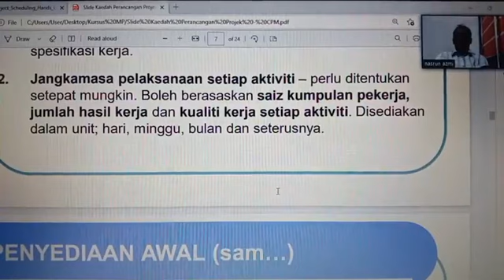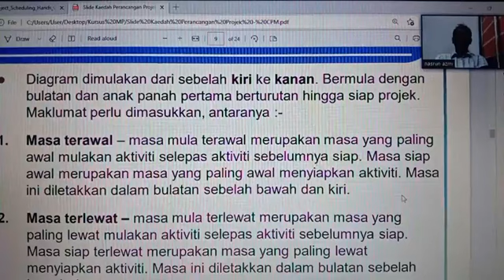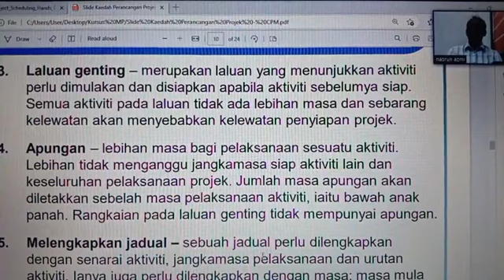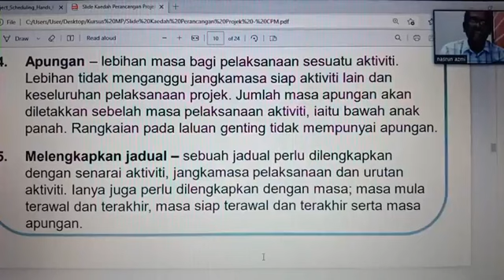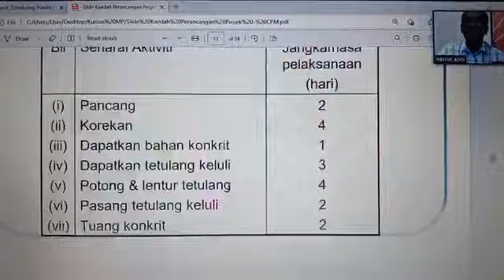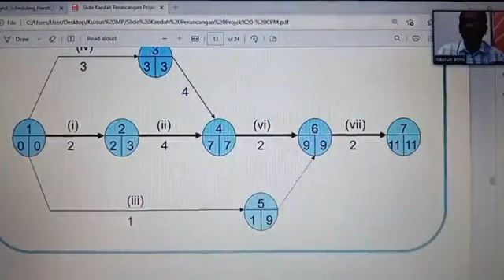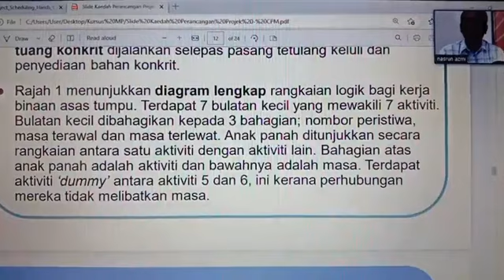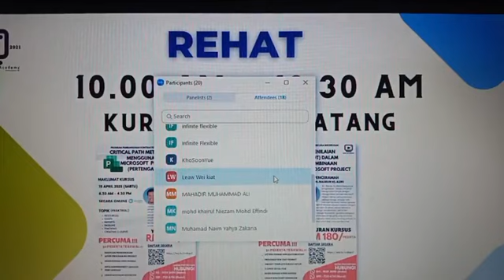NBA PLANNER (ONN NASRUN). MICROSOFT PROJECT ONLINE IN MALAYSIA